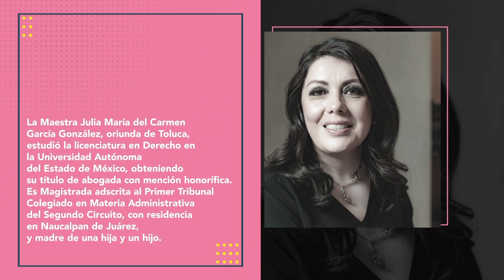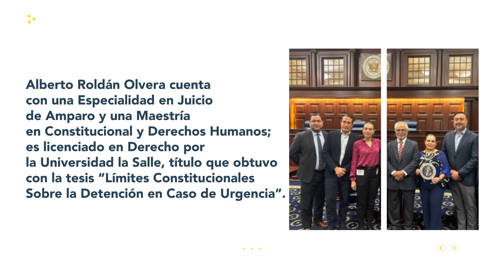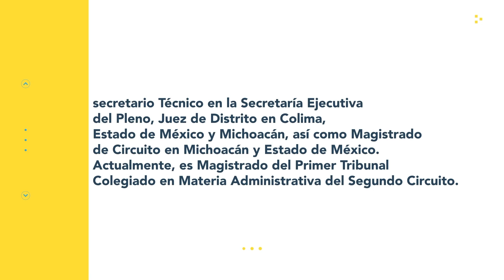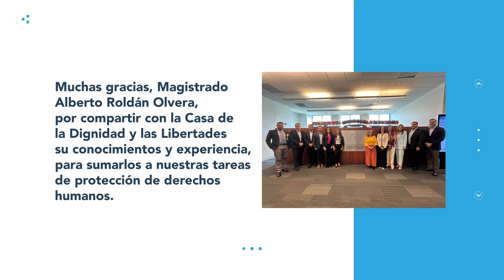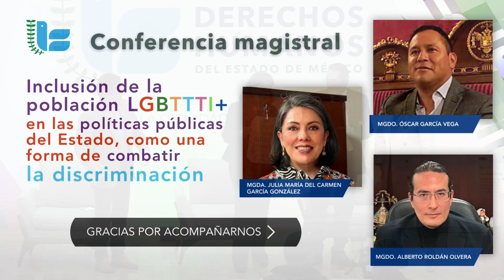Conferencia magistral “Inclusión de la población LGBTTQ+…”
La Conferencia magistral “Inclusión de la población LGBTTTQ+ en las políticas públicas del Estado como una forma de combatir la discriminación”, está a cargo de la Mgda. Julia María del Carmen García González, y de los Magistrados Alberto Roldán Olvera y Óscar García Vega.

La magistrada y los magistrados explican que en muchos países se encarcela a las personas que pertenecen a la población LGBTTTQ+ y, aunque México es de las pocas naciones donde no se considera un crimen ser homosexual, gay, trans, intersexual o queer, aún existen acciones que deben realizarse para saldar la deuda histórica que se tiene con las personas LGBTTTQ+.

De ahí la importancia de considerar las necesidades de la población que representa aproximadamente 5.1% de la población de 15 años y más en el país en la creación de políticas públicas, con verdadera perspectiva de derecho humanos, inclusión y no discriminación.